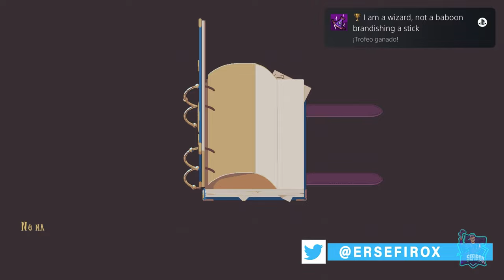WITCHCRAFTY // PLATINO FACIL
Platino fácil, de 1 a 2 horas, solo tendréis que hacer lo del video y conseguiréis un platino fácil y rápido!
Tendréis que ir y volver varias veces a diferentes ubicaciones, pero no tiene perdida si seguís el camino que he seguido yo...!
Puedes conseguirlo en Playstation.
WitchCrafty